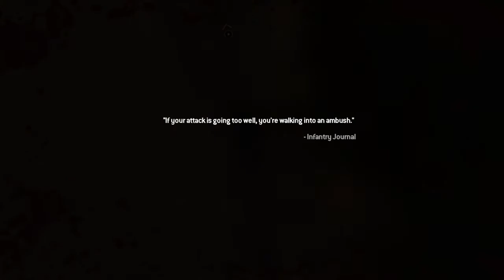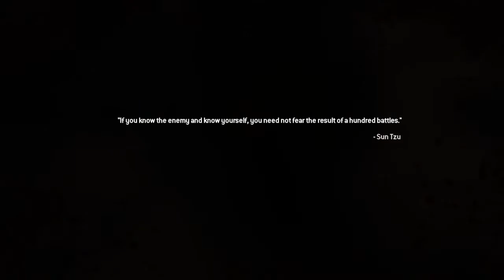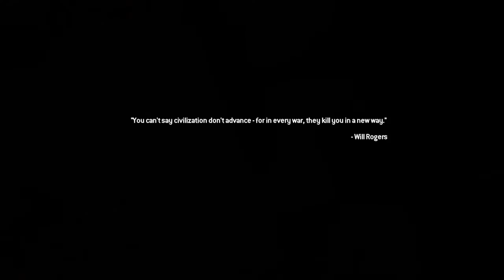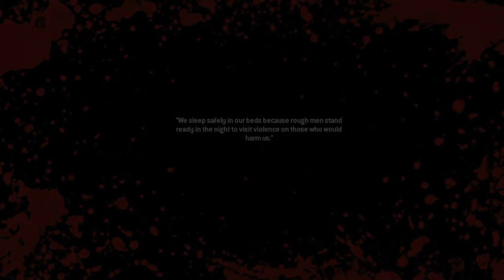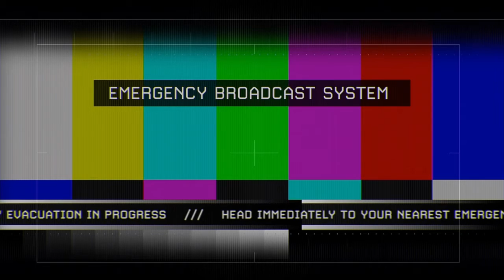COD MW2 Episode 4 Part 2